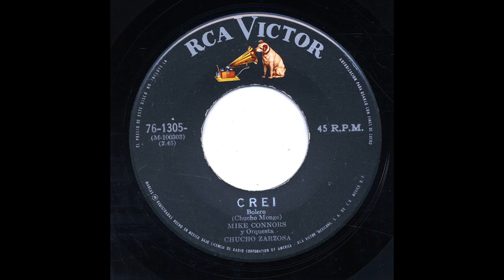Mike Connors - Creí - Victor 76-1305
Title: Creí
Artist: Mike Connors
Accompaniment: Con La Orquesta De Chucho Zarzosa
Record Label: Victor
Catalog Number: 76-1305
Matrix Number: m-100303
Recording Format: 45
Notes: Bajo Licencia De Radio Corporation of America.